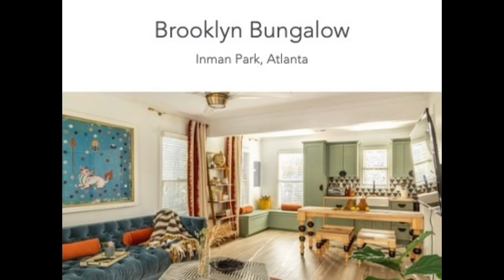Brooklyn Bungalow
This detached, eclectic 1 bedroom, 1.5 bathroom carriage house is the perfect combination of comfort and charisma. The beautifully mixed patterns and textiles will grab your eye from the moment you walk through the door. Enjoy a hot cup of coffee as you sit and gaze on the window seat off the kitchen, whip up dinner in the kitchen on an Italian gas range stove, and crawl into a king-size bed dressed in organic linens.
This property rests alongside the Freedom Park trail and is an easy stroll to Inman Parks finest restaurants and shops as well as the entrance to the Beltline.

Arrival: (0:00)
Parking: (0:21)
Entrance: (0:35)
Living Space: (0:39)
Kitchen: (0:57)
Bedroom: (1:17)
Laundry Closet: (1:31)